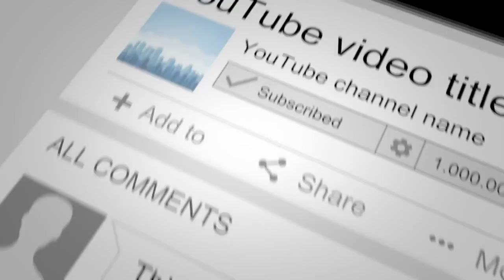Habib Rizieq Shihab (HRS) mengucapkan duka cita mendalam Kepada Keluarga Ust Taufik Hanuri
episode ceramah 18

Ucapan Belasungkawa Habib Rizieq Shihab (HRS) Kepada Keluarga Ust Taufik Hanuri

ucapan belasungkawa disampaikan beliau dari mekkah saat kunjungan Habib Gasim Alkaf

sudah sangat diketahui para ulama Kota Palembang dan murid-murid dari ustadz Taufiq Hasnuri bahwa Beliau (alm Ust Taufiq Hasnuri dan Habib Rizieq Shihab) memiliki kedekatan yang sudah terjalin sejak lama terutama sahabat seperjuangan dalam berdakwa ajaran-ajaran Islam

Alm KH Ahmad Taufiq Hasnuri dilahirkan Pada Tanggal 9 Februari 1974 dan meninggal pada tanggal 14 November 2019 pada usia 45 tahun. Beliau Meninggal disebabkan oleh Penyakit gagal ginjal yang dihadapinya dalam 2 tahun terakhir,

Beliau merupakan sosok guru yang sangat dicintai oleh warga Kota Palembang dan dengan kehilangan ulama besar di kota Palembang seperti Ust Taufik Hasnuri merupakan duka yang sangat mendalam.

beliau dikenal ulama berbahasa Palembang yang penyampaian ceramah dengan humoris, lucu dan muda dipahami sehingga tidak sedikit perkataan dan petuah beliau menjadi viral dan populer di media sosial, penggemarnyapun dari semua kalangan baik dari kalangan atas hingga kalangan bawah, mulai dari kalangan muda hingga orang tua dan seluruh lapisan profesi masyarakat Kota Palembang

semoga Allah menempatkan beliau ditempat yang tinggi bersama kekasih Allah Nabi Muhammad SAW